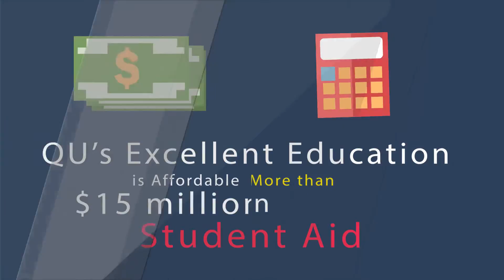540 Why is Quincy University Right for You